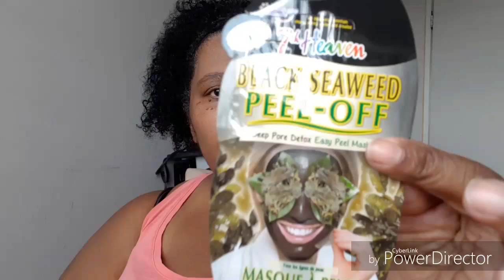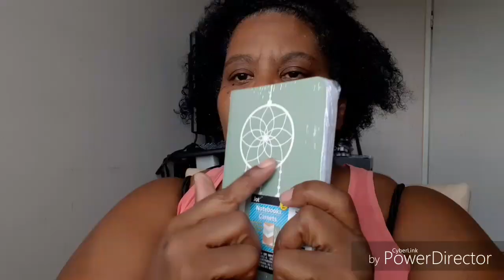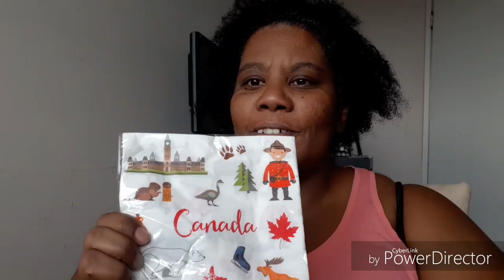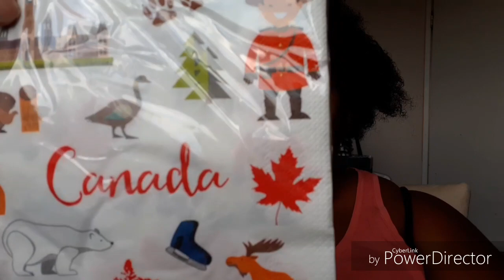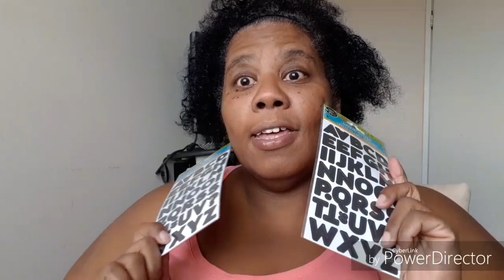**Dollartree** Haul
Hey everyone, thank you for visiting my channel and watching my video. I have a dollar tree haul. I love tree and find some goodies everytime